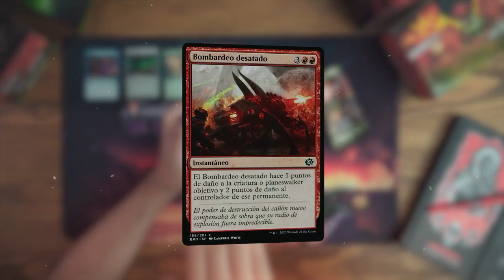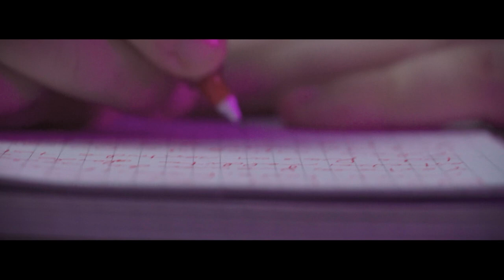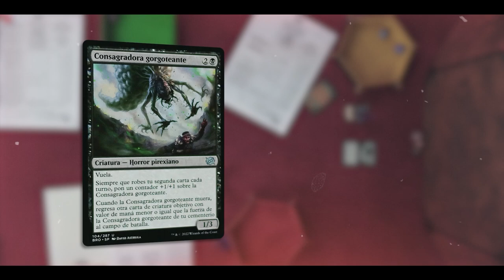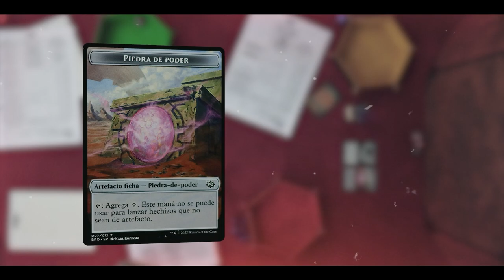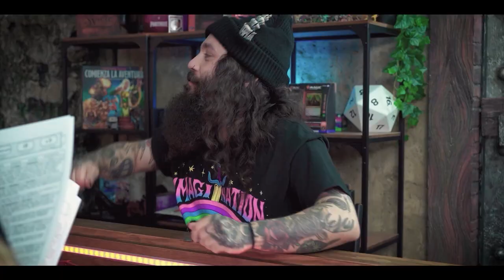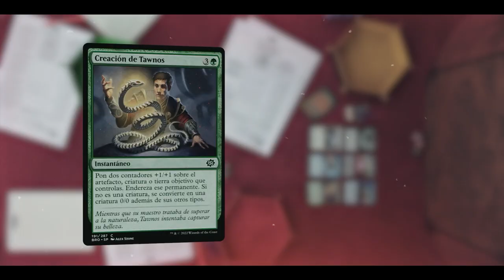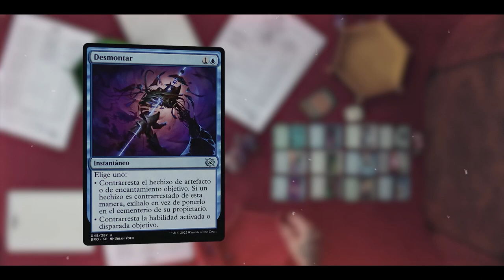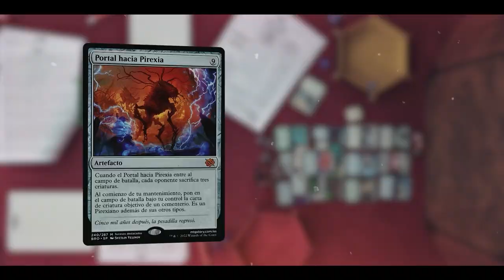DRAFTgones y Mazmorras | La Guerra de los Hermanos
Hoy os traemos la segunda parte de nuestro formato de rol con cartas. Esta vez nuestro grupo viajará al plano de la guerra de los hermanos donde pasarrán cosas que no os podéis ni imaginar. ¿Nos acompañáis en esta nueva aventura?

GAMERIA nuestra tienda de confianza para material sellado de Wizards of the Coast y juegos de mesa

Las miniaturas han sido diseñadas por BITE THE BULLET ▶